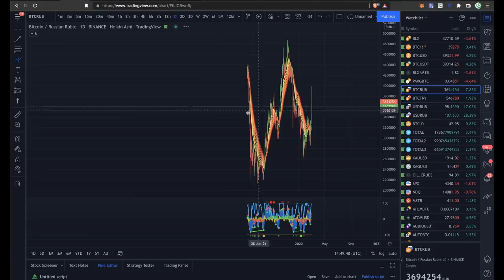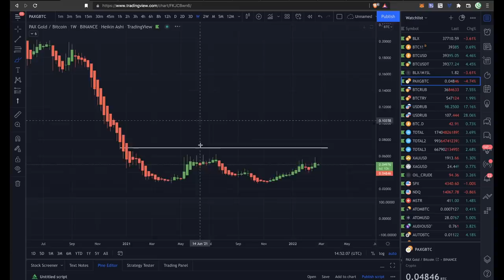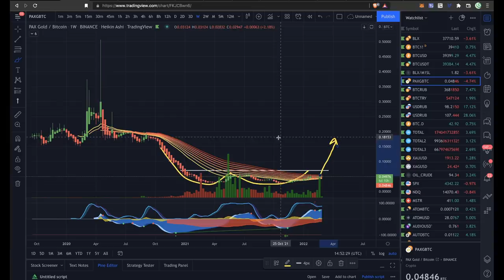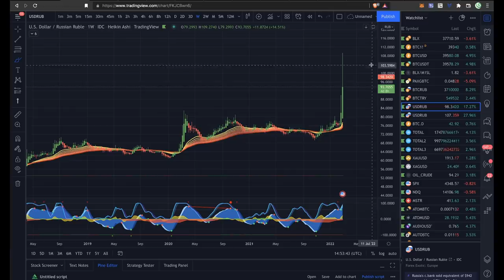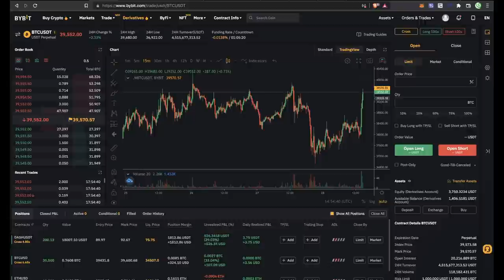$40000+ 🚀 - ОПЕРЕЖАЮЩИЙ ГРАФИК БИТКОИНА!!!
📈 Лучшие 📊 Биржи: 📉

🎧 Трек - iThinkSo "Heaven" (Lamb cover)

00:00 USD/RUB
00:20 BTC/RUB
00:48 BTC/TRY
01:28 BTC/RUB
01:44 BTC/USD
01:57 XAU/USD
02:14 PHEMEX
02:52 BTC/PAXG
03:22 TOTAL
03:41 КОШЕЛЬКИ
03:55 ОБМЕННИКИ
04:17 BTC $40000+

BTC: 1JcJgpSHbrRwgnvLeteXNfNXxLgpDuxyMP
ETH: 0xC8b0CF755bec8155D371676D77A579D7E15fd7eD
DASH: XuhZGGGezSEqnDq5ETBkiMc4ARfS6UxQAi
LTC: LfGpGJjkcrgZV12VNnQdEx79uHgeHSS8oG